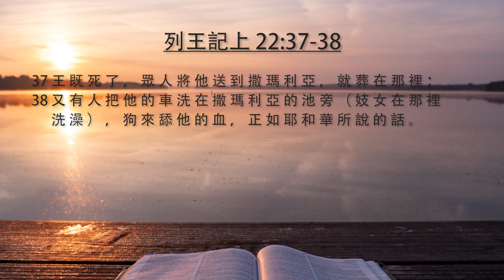20240402 玲聽主聲 2024 系列4 #2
在玲聽主聲2024 年靈修系列4（4 月）中，我們繼續閱讀 Thomas Nelson 的《年代研究聖經》，版權所有2014，來自第5 紀元，關於以色列民族分裂的王國，第549 頁，《列王紀上》第21 章起。《年代研究聖經》整合了這些書卷，把先知的故事納入猶大和以色列王的敘述中。在這10個靈修段落中，我們跟隨先知以利亞和米該亞的事工，反對以色列邪惡的亞哈王。然後，《年代研究聖經》將我們引向《歷代志下》第 20 章，跟隨正派的猶大王約沙法的統治。最後，我們回到列王紀下第2章，見證先知以利沙的崛起，接替先知以利亞的事奉。以利沙確實得到了以利亞加倍的靈。這就把我們帶到了關於分裂王國的第 5 紀元，《年代研究聖經》列王紀下第 4 章，第 564 頁。
靈修的目的是為了親近神，而不是累積聖經知識。透過認識神，我們會增加對祂的敬愛，我們的敬拜和行動也會因此改變。我們的信仰堅如磐石，不會因風雨洪水而動搖。我們生活在充滿戰爭、暴力、無法無天和兩極化的動盪時代。政客和暴君來來去去。然而，神遵守祂的聖約，並充滿恩典和憐憫。最黑暗的時刻只會把我們投入上帝的懷抱。永生神的真敬拜者將在天上與祂聯合。神永遠不會失敗！

玲聽主聲 2024 系列 4-2   鍾敏玲
列王記上 22:4-8, 12-14, 23, 34, 37-38 隨波逐流與否

04:15 - 4 亞 哈 問 約 沙 法 說 ： 你 肯 同 我 去 攻 取 基 列 的 拉 末 嗎 ？ 約 沙 法 對 以 色 列 王 說 ： 你 我 不 分 彼 此 ， 我 的 民 與 你 的 民 一 樣 ， 我 的 馬 與 你 的 馬 一 樣 。
04:31 - 5 約 沙 法 對 以 色 列 王 說 ： 請 你 先 求 問 耶 和 華 。
04:36 - 6 於 是 以 色 列 王 招 聚 先 知 ， 約 有 四 百 人 ， 問 他 們 說 ： 我 上 去 攻 取 基 列 的 拉 末 可 以 不 可 以 ？ 他 們 說 ： 可 以 上 去 ， 因 為 主 必 將 那 城 交 在 王 的 手 裡 。
04:52 - 7 約 沙 法 說 ： 這 裡 不 是 還 有 耶 和 華 的 先 知 ， 我 們 可 以 求 問 他 麼 ？
04:59 - 8 以 色 列 王 對 約 沙 法 說 ： 還 有 一 個 人 ， 是 音 拉 的 兒 子 米 該 雅 ， 我 們 可 以 託 他 求 問 耶 和 華 。 只 是 我 恨 他 ； 因 為 他 指 著 我 所 說 的 預 言 ， 不 說 吉 語 ， 單 說 凶 言 。 約 沙 法 說 ： 王 不 必 這 樣 說 。
06:18 - 12 所 有 的 先 知 也 都 這 樣 預 言 說 ： 可 以 上 基 列 的 拉 末 去 ， 必 然 得 勝 ， 因 為 耶 和 華 必 將 那 城 交 在 王 的 手 中 。
06:32 - 13 那 去 召 米 該 雅 的 使 者 對 米 該 雅 說 ； 眾 先 知 一 口 同 音 地 都 向 王 說 吉 言 ， 你 不 如 與 他 們 說 一 樣 的 話 ， 也 說 吉 言 。
06:45 - 14 米 該 雅 說 ： 我 指 著 永 生 的 耶 和 華 起 誓 ， 耶 和 華 對 我 說 甚 麼 ， 我 就 說 甚 麼 。
07:04 - 23 現在耶和華使說謊言的靈入了你這些先知的口，並且耶和華已經命定降禍與你。
08:20 - 34 「有一人隨便開弓，恰巧射入以色列王的甲縫裏。王對趕車的說：『我受了重傷，你轉過車來，拉我出陣吧!』

08:42 - 37 王 既 死 了 ， 眾 人 將 他 送 到 撒 瑪 利 亞 ， 就 葬 在 那 裡 ；
08:48 - 38 又 有 人 把 他 的 車 洗 在 撒 瑪 利 亞 的 池 旁 （ 妓 女 在 那 裡 洗 澡 ） ， 狗 來 舔 他 的 血 ， 正 如 耶 和 華 所 說 的 話 。

今天筆記:
Traditional Chinese: